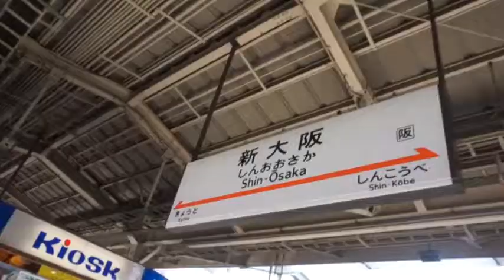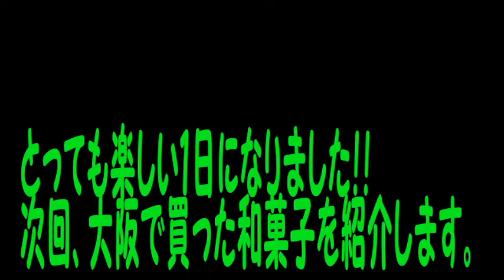大阪の旅！！in∞ER会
関ジャニ∞の元気が出るLIVEの大阪公演最終に会場参戦してきました。が、前回のリベンジはならず・・・残念な結果になりました。次回もう一度挑戦してみたいと思います！！

LAQでタイムアタックや商品紹介、実験、○○やってみた！！などいろんなことに挑戦中・・・